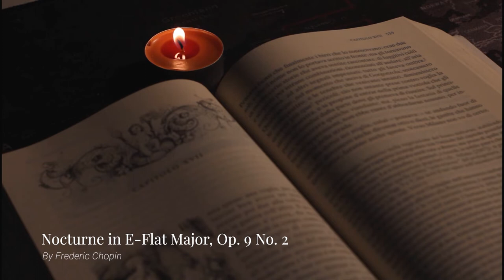Debussy 'Clair de lune', Beethoven 'Moonlight, Chopin Nocturne No.2, No.20 | Nature cricket sound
달밤 클래식 4곡

00:00 드뷔시:달빛
Claude Debussy, Suite bergamasque L. 75 - 3. Clair de lune
Performed by Laurens Goedhart

04:59 베토벤:피아노 소나타 14번 '월광'
L.v.Beethoven: Piano Sonata No.14 "Moonlight" in C-Sharp Minor, Op.27 No.2 Mov.1

10:14 쇼팽:야상곡 20번
Frederic Chopin: Nocturne No.20 in C-Sharp Minor, Op. posth.

13:57  쇼팽:야상곡 2번
Frederic Chopin: Nocturne No.2 in E-flat major, Op. 9 No.2
I own a license for this music.

드뷔시 달빛, 베토벤 월광, 쇼팽 녹턴,쇼팽 녹턴 2번, 쇼팽 녹턴 20번, 풀벌레소리 asmr,
조용한 클래식